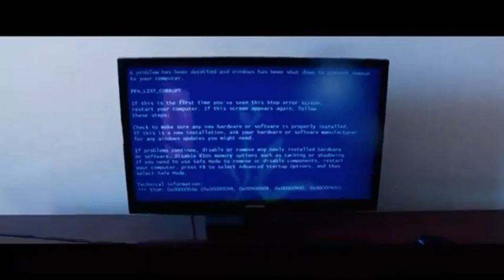TOP 10 Best Fanmade Transformations Of BEN 10 IN HINDI|BEN 10 UNIVERSE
Bhai log video kaisa laga batao comment section main aur haa koi topic suggest kardo taake main next video uss topic per bana saakun